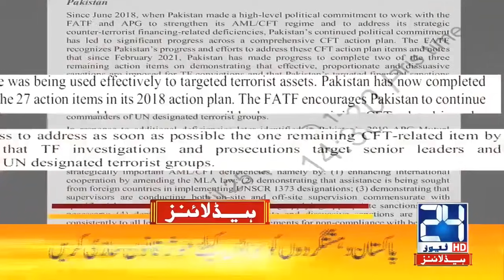Govt Impose Tax On Phone Calls | 6am News Headlines | 26 Jun 2021 | 24NewsHD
Govt Impose Tax On Phone Calls |

6am News Headlines | 26 Jun 2021 | 24NewsHD

24 News HD is one of the leading news channels of Pakistan bringing you the latest current affairs from Pakistan and around the world.  Live National Assembly and Senate Session.